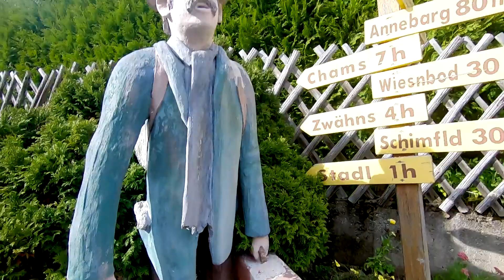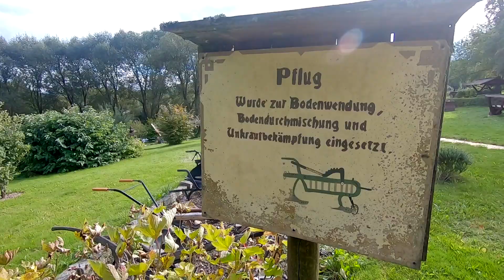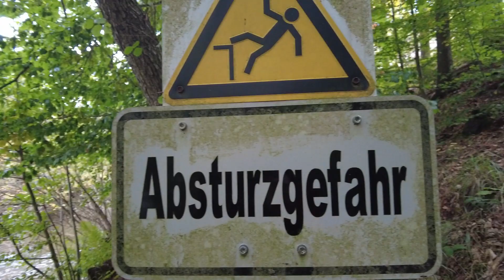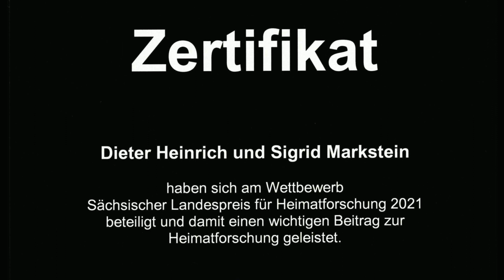Laufend unterwegs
Neundorf , zwischen Wolkenstein und Thermalbad Wiesenbad